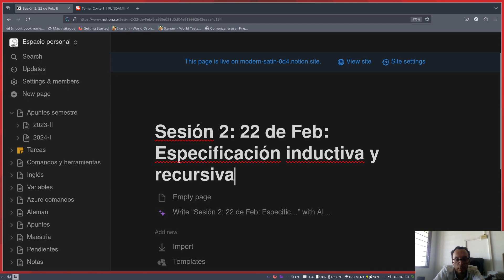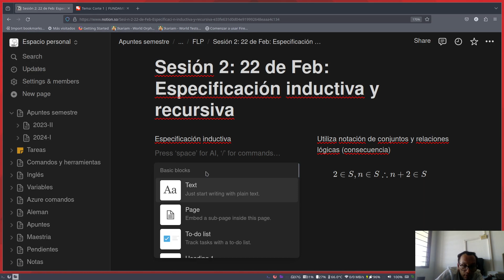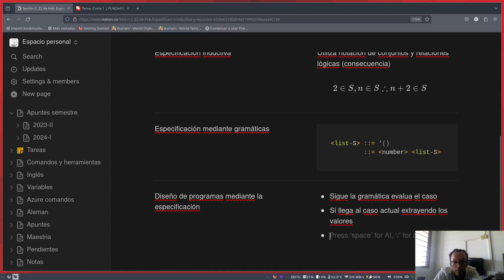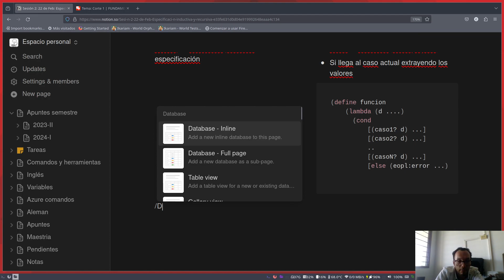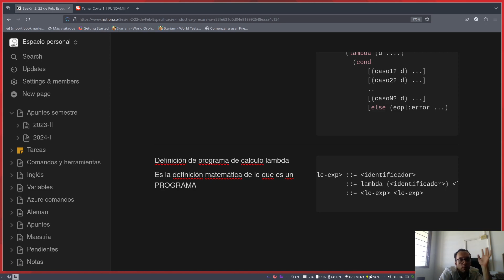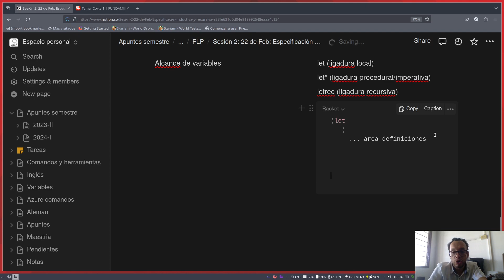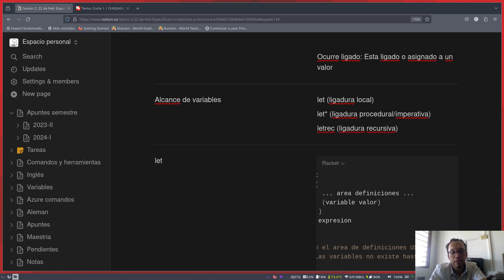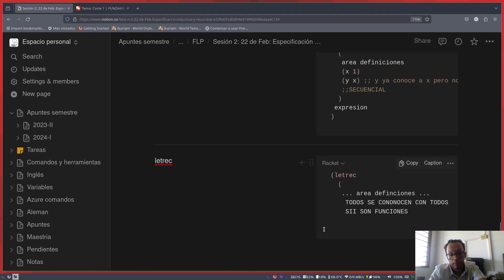FLP 2024 I Clase 2 5 Resumen de la clase